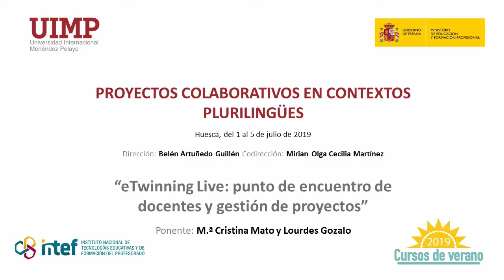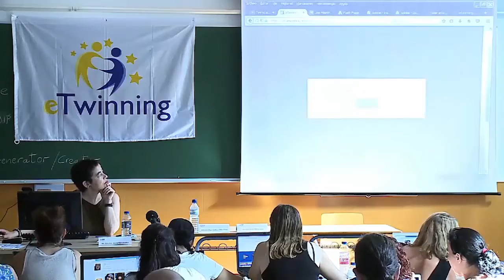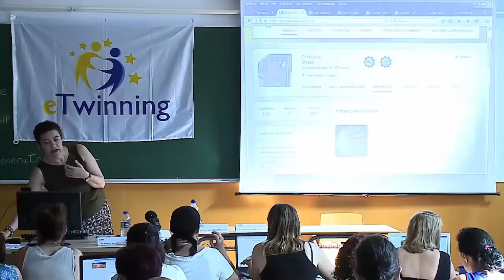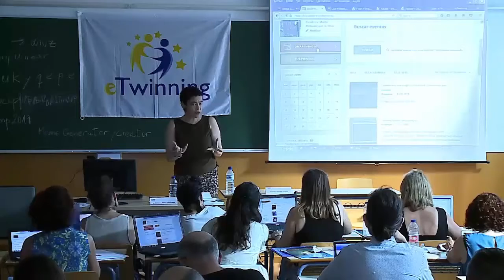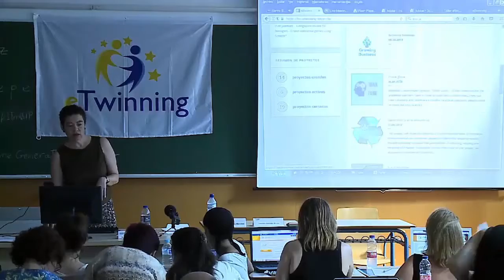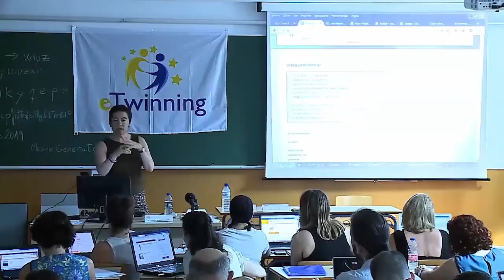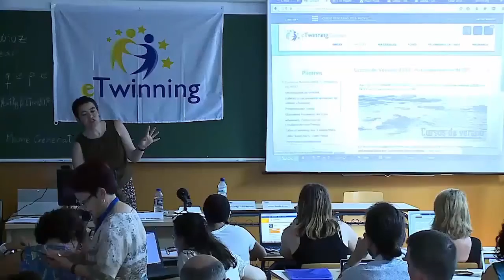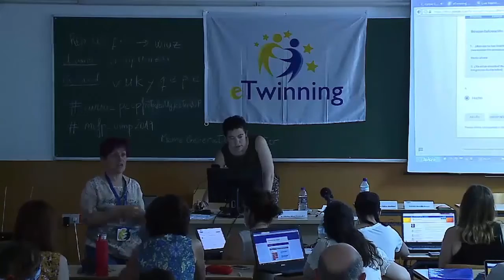8 eTwinning Live: punto de encuentro de docentes y gestión de proyectos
Ponentes: M.ª Cristina Mato y Lourdes Gozalo